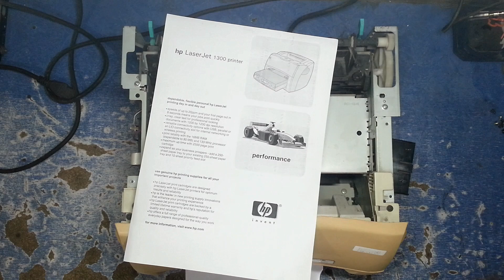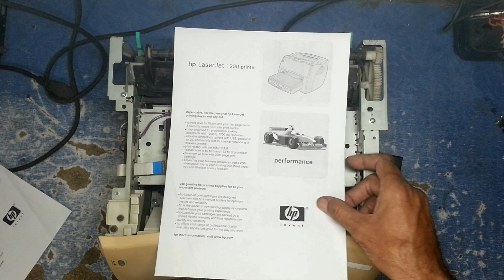HP LaserJet 1300 prints blank pages || HP Printer Printing Blank Pages Quick and Simple Solution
HP LaserJet 1300 Printing Blank Pages

In HP Laserjet 1300, blank pages issues is because of many problems,

1. Toner cartridge is fault and not working properly.
2. Toner cartridge contacts are connecting properly.
3. Empty Toner cartridge.
4. Faulty OPC (Optic Photo Conductor) or DRUM
5. Faulty Scanner ( Laser Unit ) of printer.
6. Malfunction of printer scanner unit.